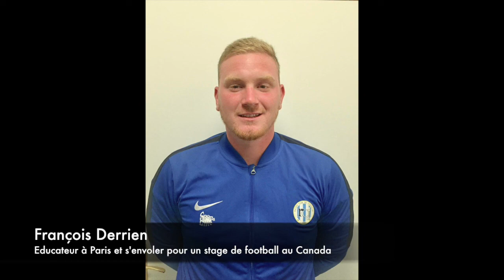#5 - 🇫🇷🇨🇦 Educateur à Paris et décollage pour un stage de football au Canada - François Derrien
Je m’en souviens comme si c’était hier. Il était à peu prêt 20h, je venais de finir ma séance d’entrainement, nous étions dans cet énorme complexe de Branchaud-Brière à Gatineau. Lieu marquant pour tous les entraineurs français qui prennent l’avion pour le Canada. Un espace capable de couvrir deux glaces de Hockey et un terrain de football pour s’adapter aux conditions climatiques de l’hiver.
Je ne me considère pas comme vieux, je ne suis pas beaucoup plus âgé que François. Pourtant, lors de notre première conversation au Canada, je prends rapidement conscience qu’il est en train de vivre une expérience assez proche de ce que j’ai déjà vécu, avec seulement 1 ans de décalage. Des sensations très proches, un ressenti similaire, les mêmes remarques. « Les voitures énormes, les grands bâtiments, les longues avenues à l’américaine, un terrain de football couvert, l’accent local ». Bref, comment dire que cela m’a permis de prendre un peu de recul concernant le chemin parcouru.
Passionné du ballon rond, éducateur de football en banlieue parisienne, étudiant en Staps, en passe de passer son BMF (brevet moniteur de football) et par une suite de circonstances favorables se retrouver à répondre favorablement à une opportunité d’intervenir en tant qu’entraineur au Canada. Autant vous dire que les similitudes sont grandes et que de partager avec lui fut comme un véritable flash back.
A l’image de son parcours, je repense souvent au film « l’effet papillon ». Se dire que finalement, à son image j’en suis arrivé là en raison de quelques petits détails, une opportunité. Et si moi aussi, je n’avais pas envoyé ce mail pour répondre à une candidature d’entraineur au Canada ?
Si vous avez des questions pour Monsieur François Derrien, vous pouvez le joindre via ces coordonnées :
Se retrouver dans l'épisode :
5:00 : Qui est François Derrien ?
8:00 : Arrivée au CO Vincenne
35:00 : Rôle d’éducateur
45:00 : Rôle des parents
1:10:00 : Départ au Canada
1:50:00 : Retour au RC Joinville
🎧 Suivre Footballagogie :
Episode à retrouver sur différentes plateformes de podcast :
Podcloud
PodcastAddict
PodcastTrackers
CastBox